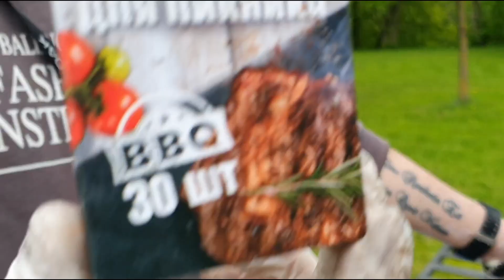How do young people relax in Russia? One day of my life at a barbecue in Moscow with beautiful girls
In this video, I will show you how young people relax in Russia after work. My friends and I are going to barbecue and I will also show you a lot of beautiful Russian girls.